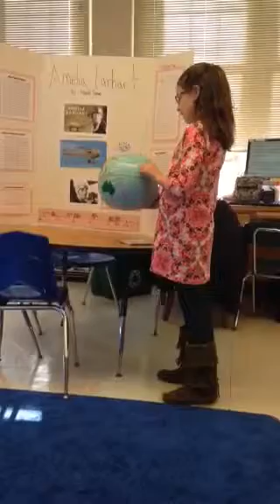Hannah Amelia 2